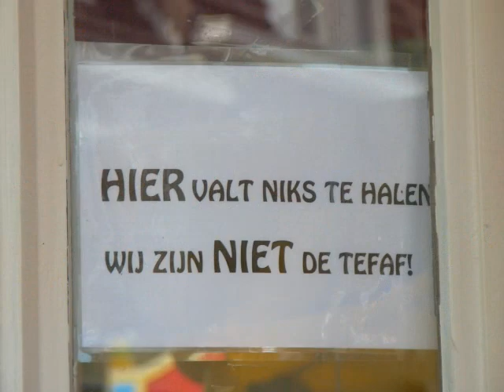Manus van Alles Festival, Maastricht, 28 June 2009